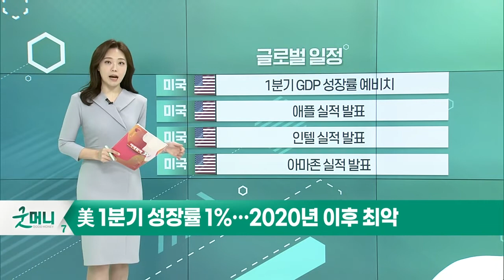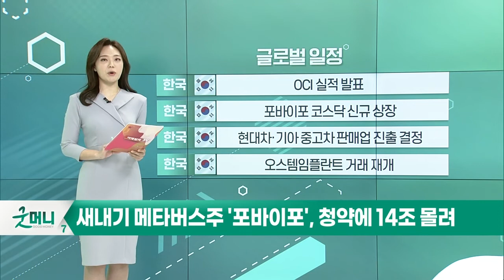美 1분기 성장률 1%… 2020년 이후 최악_오늘장 글로벌 일정 (20220428)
미국 : 1분기 GDP 성장률 예비치
미국 : 애플 실적 발표
미국 : 인텔 실적 발표
미국 : 아마존 실적 발표

일본 : BoJ 통화정책성명서
인도네시아 : 팜유 수출 금지
한국 : 삼성전자, LG전자 실적 발표
한국 : 삼성SDI 실적 발표

한국 : OCI 실적 발표
한국 : 포바이포 코스닥 신규 상장
한국 : 현대차·기아 중고차 판매업 진출 결정
한국 : 오스템임플란트 거래 재개